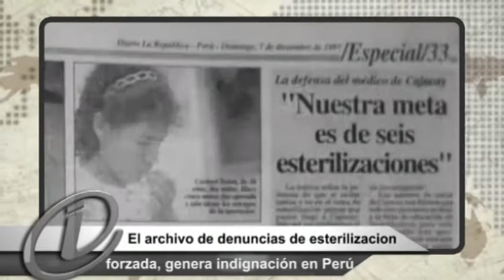Noticiero InformaTV - 11 de Febrero de 2014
* 300 desplazados tras conflicto en Tierra Caliente, aseguró la CEDH.
* Investiga CEDH Michoacán presunta agresión sexual a niña de primaria.
* Tortura y siembra de armas, permanecen como principales quejas en Tierra Caliente: CEDH Michoacán.
* CNDH celebra que Senado avalara el retiro de la reserva sobre Estatuto de Refugiados.
* ONU capacitará a policía de Ecuador en prevención de drogas.
* Save the Children alerta sobre trato que se da a menores migrantes en Italia.
* ONU y Media Luna Roja evacuan a civiles sirios.
* La ONU confirma que Siria entregó un tercer cargamento de armas químicas.
* Rusia, EEUU y ONU celebrarán reunión trilateral el 14 de febrero en Ginebra.
* La UIP pide rechazar ley en Afganistán que protege a acusados de abusos a mujeres.
* Afganistán: Las víctimas civiles aumentaron un 14 por ciento en 2013.
* Se reanudan las conversaciones para la paz en Siria y se amplía la tregua humanitaria.
* El Día Mundial de la Radio se centra este año en la igualdad de género.
* ONG´s Internacionales piden garantías para ejercer periodismo en Colombia